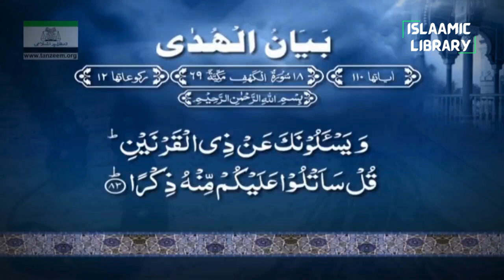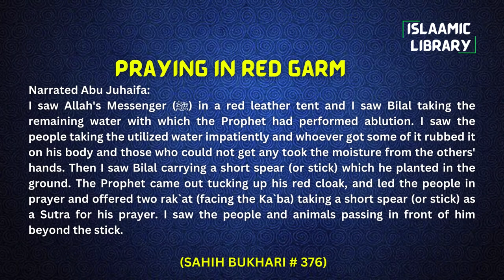Surah Kahf Ayah 83-101 Tafseer in English by Dr Israr Ahmed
TOPICS COVERED IN THIS VIDEO:
1. They ask you ˹O Prophet˺ about Ⱬul-Qarnain. Say, Surely We established him in the land, and gave him the means to all things.
2. 3 expeditions of Zul-Qarnain.
3. He reached ˹a pass˺ between two mountains. People pleaded, “O Ⱬul-Qarnain! Surely Gog and Magog are spreading corruption throughout the land.
4. On that Day We will display Hell clearly for the disbelievers, those who turned a blind eye to My Reminder and could not stand listening ˹to it˺.

Narrated Abu Juhaifa:
I saw Allah's Messenger (ﷺ) in a red leather tent and I saw Bilal taking the remaining water with which the Prophet had performed ablution. I saw the people taking the utilized water impatiently and whoever got some of it rubbed it on his body and those who could not get any took the moisture from the others' hands. Then I saw Bilal carrying a short spear (or stick) which he planted in the ground. The Prophet came out tucking up his red cloak, and led the people in prayer and offered two rak`at (facing the Ka`ba) taking a short spear (or stick) as a Sutra for his prayer. I saw the people and animals passing in front of him beyond the stick.

IMPORTANT LINKS:
1) @Islam360Real  (Best Quran & Hadith search engine app):
2) AL HIDAAYAH (Best platform to Learn Islam & comparative religion, Seerah, Fiqh, Salah, Zakah, Major sins and much more from world's best orators)
4) Quran.com (Quran translation and Tafsir in any language you wish)